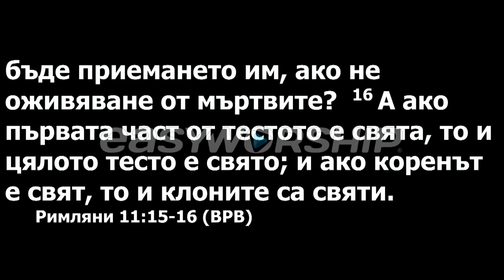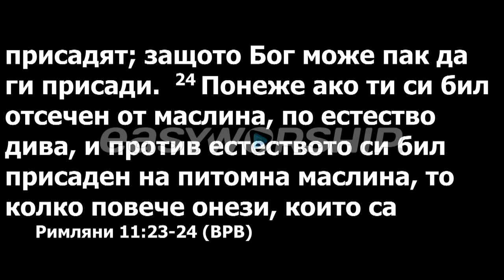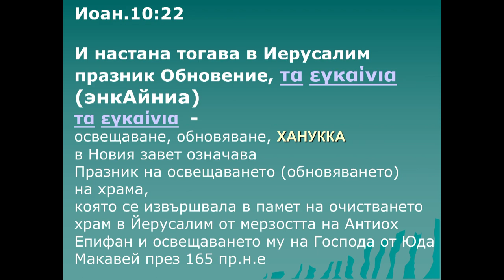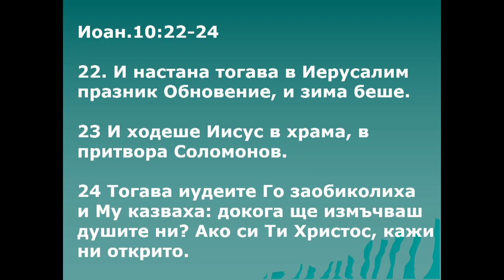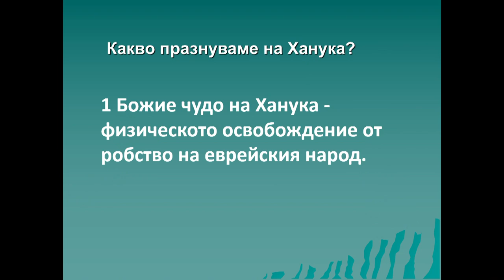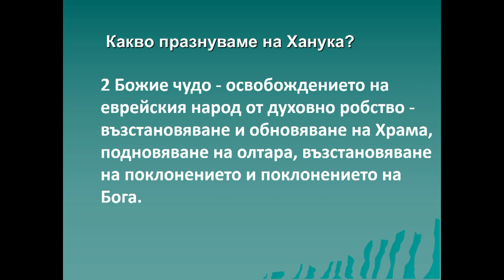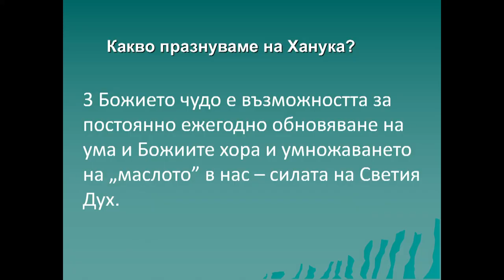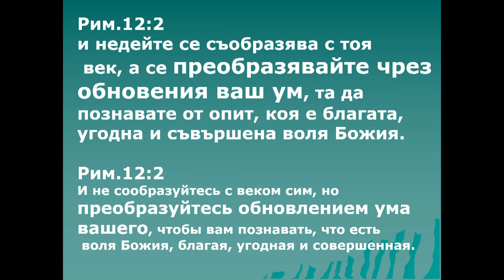Слово к церкви пастора Геннадия Ни и Николая г. Киев